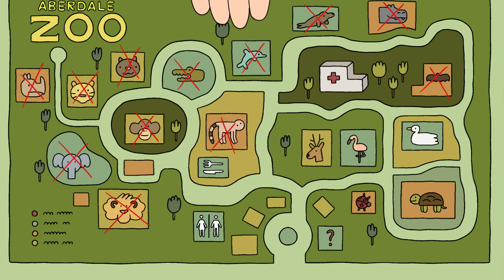Clarence | Zoo (Celá epizoda) | Cartoon Network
Během školního výletu do ZOO vytvoří Clarence a Belson nesourodou dvojici, která nakonec skončí nedobrovolně uvězněná uvnitř, po návštěvních hodinách.

Mrkni se na kanál Cartoon Network na YouTube a najdi zábavné klipy a videa: Čas na dobrodružství Mezi Námi Medvědy Gumballův úžasný svět Raketové holky Mocné Magimeče KO OK! Teen Titans Go! Ben 10 Clarence Strýček Děda Steven Universe a mnoho dalších! Nepropásni nejlepší výběr kreslených seriálů vtípků a spousty srandy díky kterým se budeš válet smíchy.